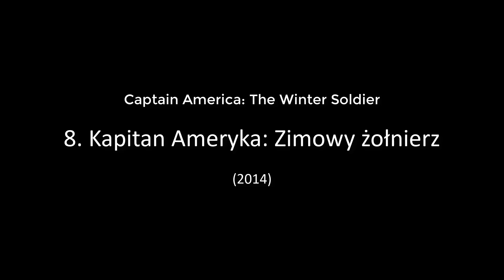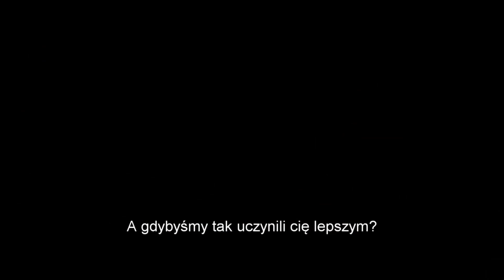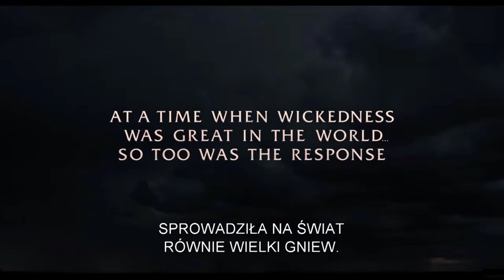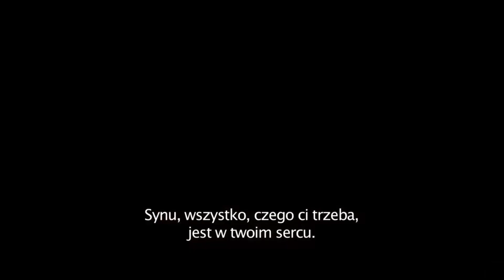8 FILMÓW FANTASY/SF, KTÓRE MUSISZ OBEJRZEĆ ! (część 3)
CZĘŚĆ 3
Witam,
W tym materiale pokazuje 8 filmów fanatsy (fantastycznych), które według mnie są warte uwagi.
Kolejność : ↓ ↓ ↓

8.   0:07   Kapitan Ameryka: Zimowy żołnierz / Captain America: The Winter Soldier
7.   2:05   Spider-Man: Homecoming
6.   3:36   Ghost Rider (1)
5.   5:38   Deadpool (1)
4.   7:47   Iron Man (1)
3.   9:31   Noe: Wybrany przez Boga / Noah
2.  11:35  Dracula: Historia nieznana / Dracula Untold
1.  13:26  Siódmy syn / Seventh Son

*Jeśli chciałbyś więcej takich materiałów lub chciałbyś coś zmienić wystarczy napisać swój pomysł w sekcji komentarzy. Na pewno go odczytam.